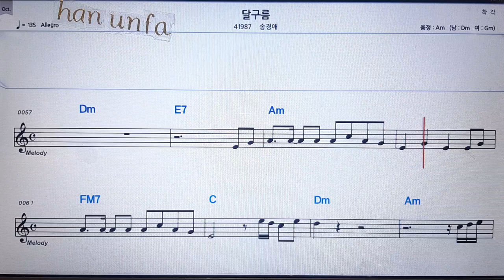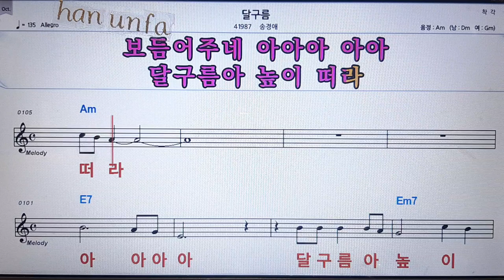달구름/송경애💋노래방 반주*기타 코드 악보*가라오케💖Karaoke*Sheet Music*Chord*MR